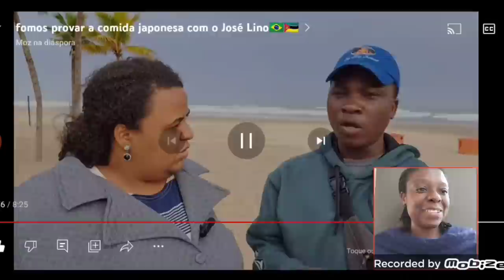JOSÉ LINO COMEU SUSHI NO BRASIL EM MOÇAMBIQUE SÓ RiCOS COMEM É Luxo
2ª desse

2ª

não esqueça
si for novo si escreva
compartilhe

correio
caixa postal
1100
Moçambique Maputo
Africa

western union
África